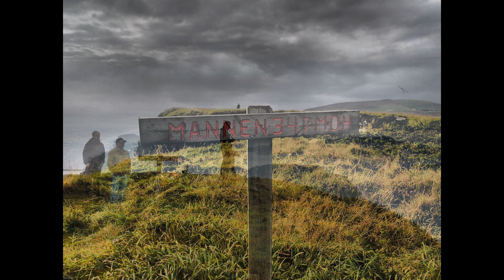Høstlige Vinder 2011 - Slides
From the soaring gathering "Høstlige Vinder 2011".

All photos by Christer Dahl.